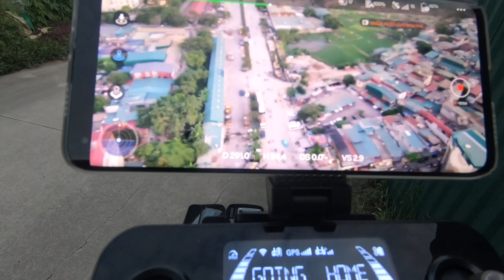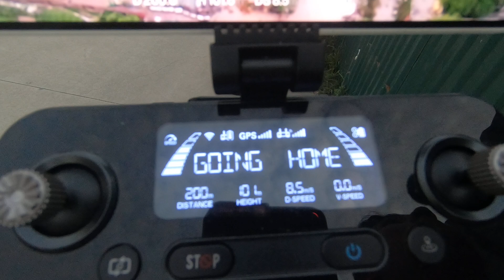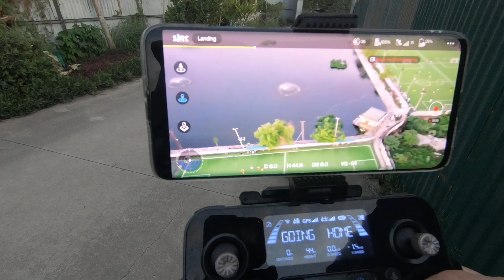Bay Test Drone F11S 3km của anh Thắng